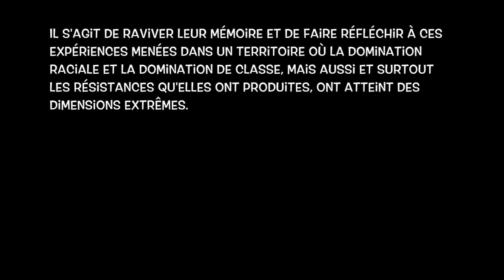Collection "Radical America", Syllepse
Des États-Unis, on ne connaît bien souvent que l'endroit, l'histoire officielle d'une nation de pionniers devenue première puissance ­mondiale ou l'histoire critique d'un État impérialiste…